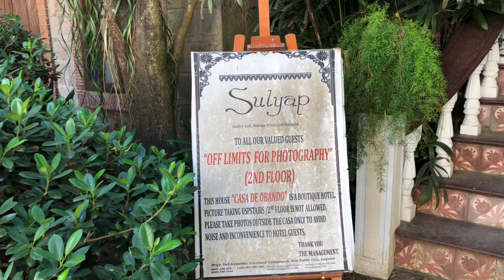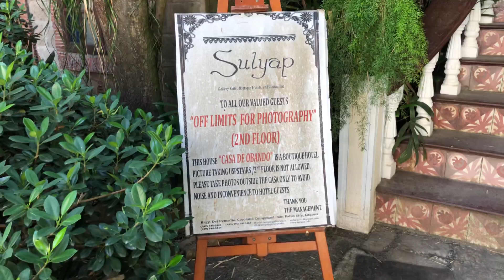Sulyap Gallery Café, Boutique Hotels and Restaurant San Pablo City